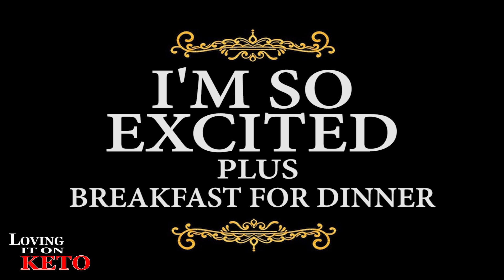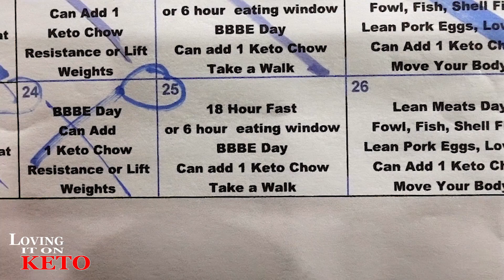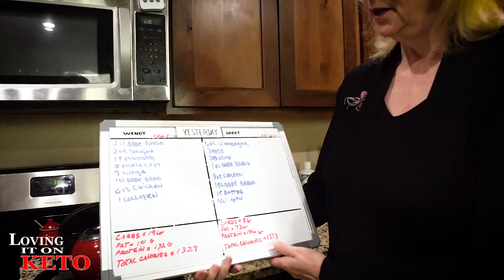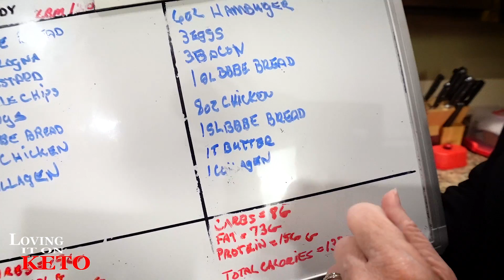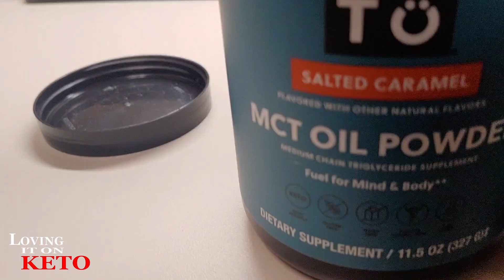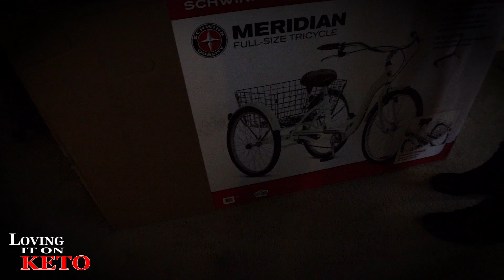IM SO EXCITED plus BREAKFAST FOR DINNER #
799   IM SO EXCITED plus BREAKFAST FOR DINNER